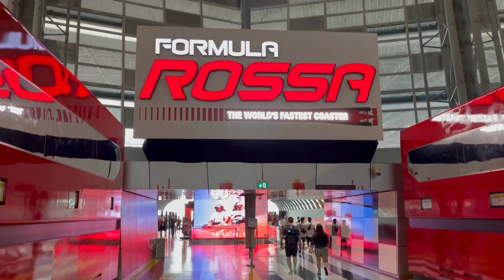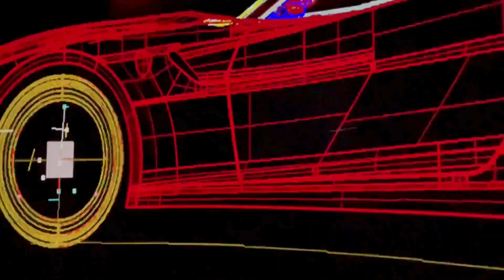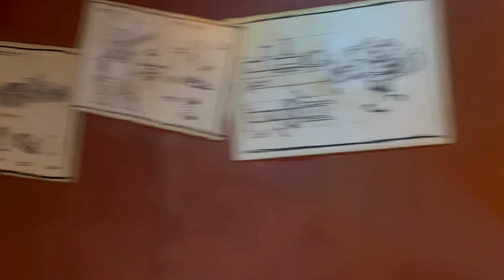Ferrari World Yas Island, Abu Dhabi विश्व का पहला फेरारी थीम पार्क, अबूधाबी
ferrari ferrariworldabudhabi ferrariworld filmotics abudhabi abudhabitourism Ferrari World Abu Dhabi is Home to the world's fastest rollercoaster, the highest loop ride, the tallest space-frame structure ever built on the planet and over 40 record-breaking attractions, this is the ultimate destination for non-stop, hyper-adrenaline, heart-racing fun! @Ferrari